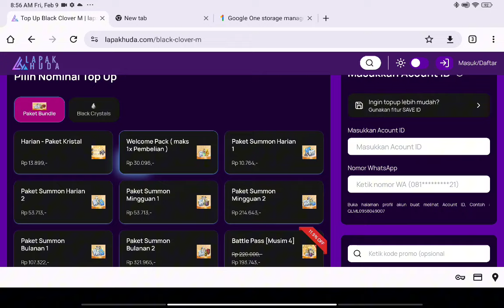SEMIFINAL CHAMPIONSHIP JEPANG MONO GREEN VS MONO RED 🍀 BLACK CLOVER MOBILE